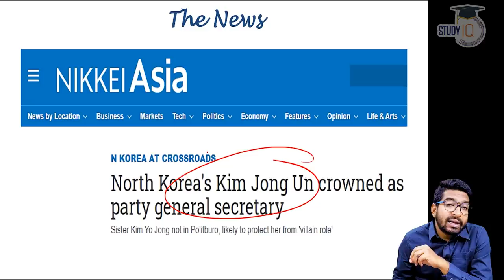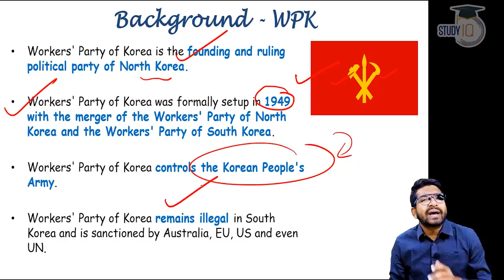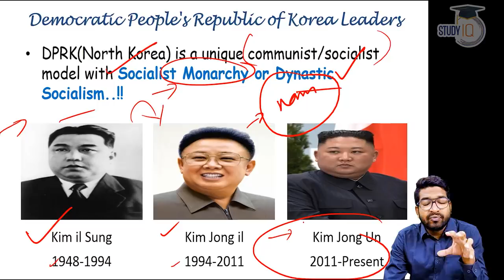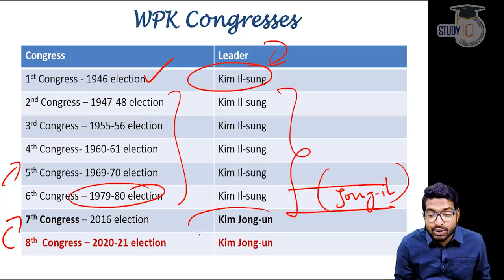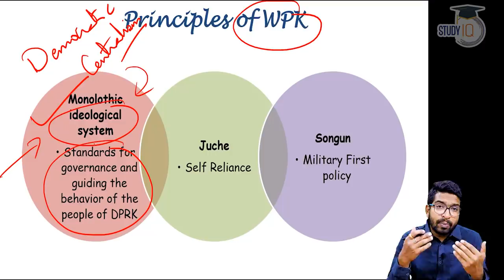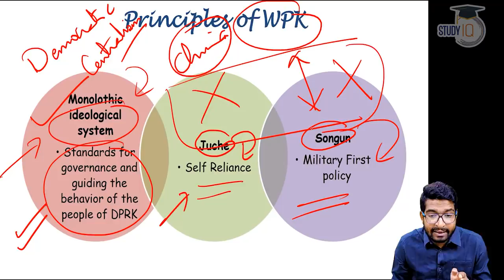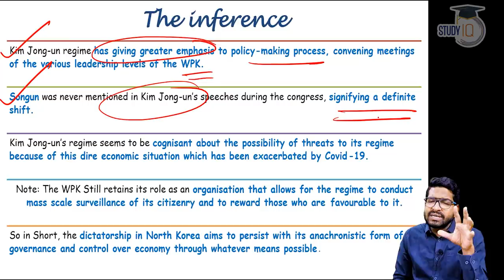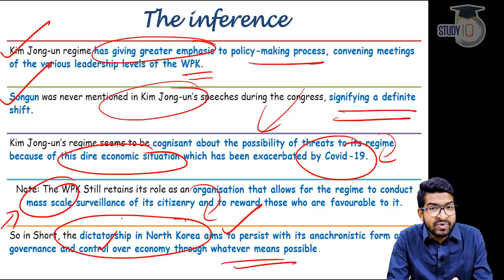Workers' Party of Korea 8th Congress - North Korea's Kim Jong-un elected as General Secretary